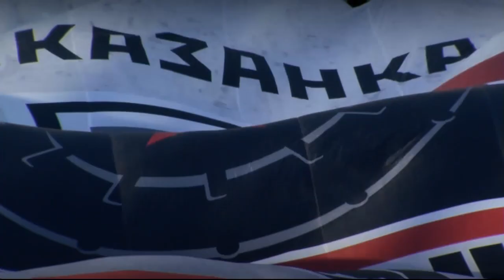«Казанка». Повышая планку!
В воскресенье «Казанка» завершает свой первый в истории сезон. Вместе с вами мы объездили десятки городов, совершали ошибки и праздновали победы. Футбол – это не работа, а это дело нашей жизни. Мы стали командой. Мы те, кто верит в себя и в друг друга. Совсем скоро мы вернёмся и будем сильнее. Мы – «Казанка»!